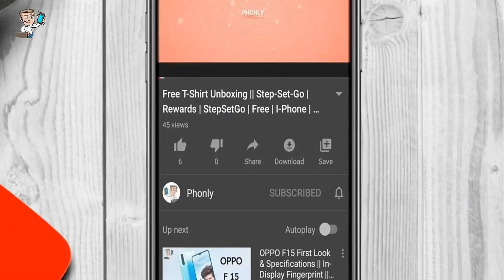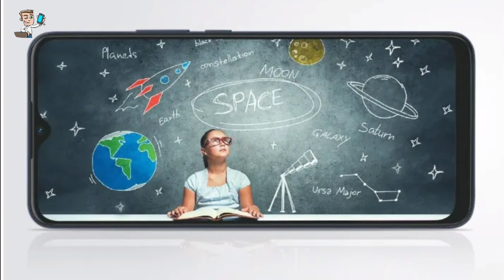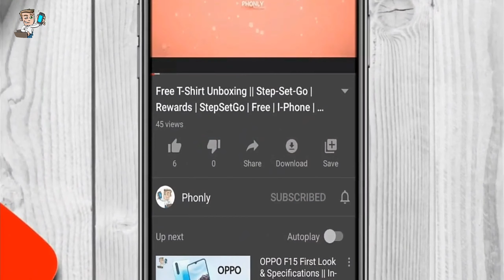Lava Z2 MAX First Look & Specs! 🔥 | 6000 mAh | Lava Z Series | Lava Mobiles | PHONLY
To dosto swagat hai aapka fir se ek nayi video me aur aaj is video me maine aapko bataya hai Lava ki taraf se aane wale lava z2 max ke baare mein. To Lava ne apne is naye device ko apni Z series ke under India me launch kiya hai aur 6000 mAh battery, 7 inches HD+ display ke saath hi kai aur khaas features ke saath ye  dekhne ko milta hai, saath hi one-year free screen replacement warranty ke saath ye aata hai. Aaj is video me maine aapko iske specifications, features aur price ke baare mein bataya hai aur last me ye bhi bataya hai ki kya aapko ise lena chahiye ya fir nhi, lena chahiye to kyu lena chahie  aur agar nhi lena chahiye to aap konse dusre market me available options ko consider kar sakte hai. To video ko last tak jaroor dekhiyega.

lava z2 max
lava z2 max price
lava z2 max review
lava z2
lava z2 max specs
lava z2 max unboxing
lava z2 max price in India
lava z2 max vs lava z2
z2 max
lava z2 max specifications
lava z2 review
lava z2 max price in Pakistan
lava z2 unboxing
lava z2 max vs,lava z2 max India
lava z2 max amazon
lava z2 vs lava z2 max
lava z2 max features
lava z2 max first look
z2 max lava mobile
lava z2 max all features
lava z2 pubg test
lava mobiles
phonly
lava
z2
max
lava z series
lava z series unboxing
lava z2 unboxing
lava z2 max unboxing and first impressions
lava z2 max all features and details price specs
lava z2 max first look and review
all about lava z2 max
lava latest mobile
lava mobile
6000 mah battery phone
latest mobile under 10000

About :- आपका सभी का स्वागत है हमारे चैनल "Phonly" में, "Phonly" दो शब्दों से मिलकर बना है "Phones" और "Only " | इस चैनल में आपको Smartphones और Smartphones से Related Gadgets के First Look, Unboxing,  Tips Tricks और Leaks की Videos देखने को मिलेगी, अगर आपको भी नए-नए Gadgets के शौक है, तो "Phonly" को जरूर Subscribe करे और साथ ही Bell Icon दबा दीजिये ताकि आपको हमारी Videos के Notifications सबसे पहले मिल जाए |